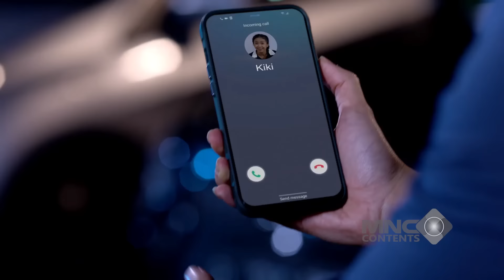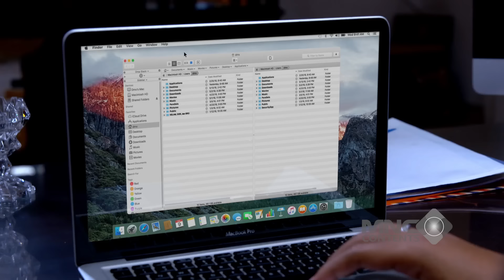TIDUR PUN JADI SURGA! MAS AL TERPESONA LIHAT MUKA BANTAL ANDIN - IKATAN CINTA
Tidur pun jadi surga! Mas Al terpesona lihat wajah Andin di dalam mimpi. Mimpi yang indah banget nih! 🌙